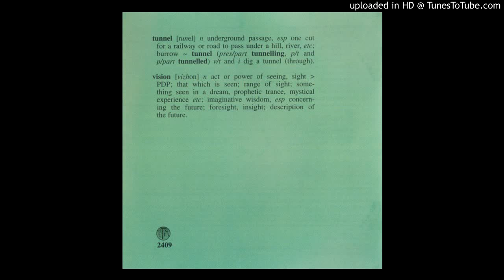Tunnelvision - Guessing The Way (2nd Cargo Demo)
Antoine Doinel®